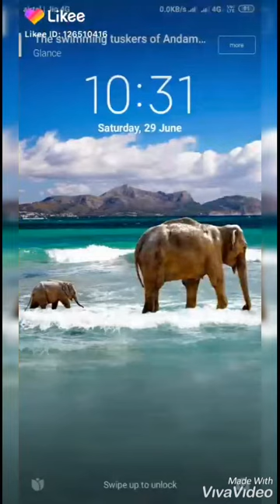Tik Tok Best beauty full of people in this world nice video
Tik Tok world nice looking enjoy video.